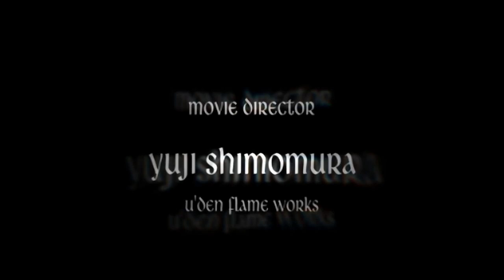NS First Play - Devil May Cry 3: Special Edition